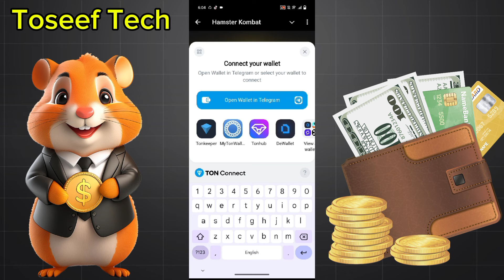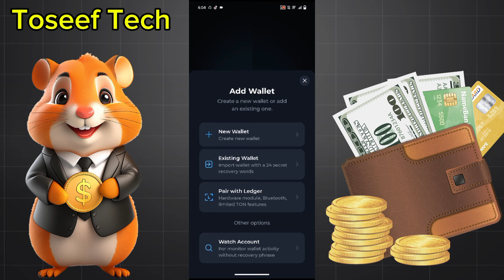How to connect Hamster kombat with ton wallet | Hamster Kombat Wallet Connect Complete Video#hamster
Hy friend, Today in this video I will show you How to Connect Hamstar Kombat wallet /Easy steps to connect with Ton wa|let

Your Quires,
How to connect wallet with Hamster Kombat?
How to create Ton wallet?
create Ton wallet
how to create Telegram wallet?
how to create and connect to wallet with Hamster Kombat?
hamster Kombat Withdrawalhamster Kombat Withdraw
hamster Kombat wallet
connec twallet connect with Hamster Kombat
hamster kombat
hamster kombat mining new update
hamster kombat price
hamster kombat mining update
combot hamster game
hamster academy crypto
cryptocurrency
cryptocurrency for beginners
crypto beginners
crypto explained
cryptocurrency explained
crypto education
crypto airdrop
airdropairdrops
airdrop cryptocrypto farm
airdrop farming
farming